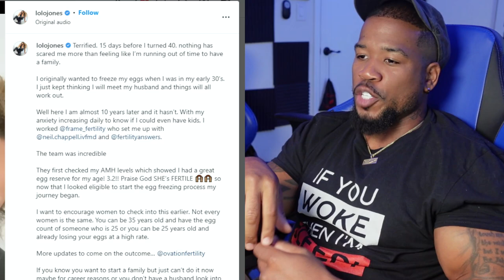LOLO JONES IS THE FUTURE FOR MODERN WOMEN, LONELY & DEPRESSED!